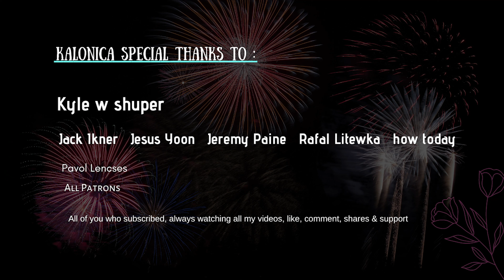George Harrison - What Is Life || Drum cover by KALONICA NICX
Production and management by: K* Team

Kyle w shuper
Jack Ikner
Jesus Yoon
Jeremy Paine
Rafal Litewka
how today